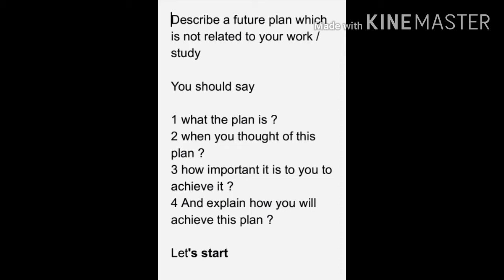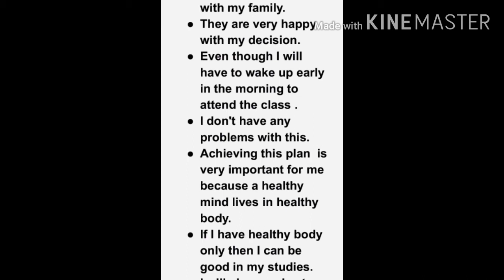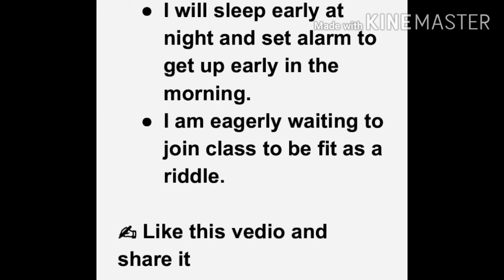describe a future plan which is not related to your work / study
Leer Engelse taal en ILETS-voorbereiding, praat, luister Engels
Arabic: تعلم اللغة الإنجليزية و ILETS التحضير والتحدث والاستماع إلى اللغة الإنجليزية
Azerbaijani: İngilis dili və ILETS hazırlığı, danışmaq, İngilis dilini öyrənmək
Belarusian: Вывучыце англійскую мову і падрыхтоўку да ILETS, размаўляйце, слухайце англійскую мову
Bulgarian: Научете английски език и подготовка за ILETS, говорене, слушане на английски
Bengali: ইংরেজি ভাষা এবং আইএইএলটিএস প্রস্তুতি, কথা বলা, শোনার ইংরেজি শিখুন
Bosnian: Naučite engleski jezik i pripremite ILETS, govorite, slušajte engleski
Catalan: Aprengueu l’idioma anglès i la preparació ILETS, parlant, escoltant anglès
Cebuano: Hibal-i ang ingles nga sinultian ug ILETS nga pagpangandam, pagsulti, pagpamati sa ingles
Czech: Naučte se anglický jazyk a přípravu ILETS, mluvte, poslouchejte anglicky
Welsh: Dysgu iaith Saesneg a pharatoi ILETS, siarad, gwrando Saesneg
Danish: Lær engelsk sprog og ILETS forberedelse, tale, lytte engelsk
German: Lerne Englisch und ILETS Vorbereitung, spreche, höre Englisch
Greek: Μάθετε αγγλική γλώσσα και προετοιμασία ILETS, ομιλία, ακρόαση αγγλικών
English: Learn english language and ILETS preparartion ,speaking ,listening english
Esperanto: Learn english language and ILETS preparartion ,speaking ,listening english
Spanish: Aprender inglés e prepararse para ILETS, hablar, escuchar inglés
Estonian: Õppige inglise keelt ja ILETS-i ettevalmistamist, rääkimist, inglise keele kuulamist
Basque: Ingelesa ikasi eta ILETS prestaketa, ingelesez hitz egiten eta entzuten
Persian: یادگیری زبان انگلیسی و آمادگی ILETS ، صحبت کردن ، گوش دادن به زبان انگلیسی
Finnish: Opi englannin kieli ja ILETS-valmistelu, puhuminen, kuuntelu englantia
French: Apprendre l&#39;anglais et la préparation ILETS, parler, écouter l&#39;anglais
Irish: Foghlaim teanga Béarla agus ullmhúchán ILETS, labhairt, éisteacht Béarla
Galician: Aprende inglés e preparación ILETS, falar, escoitar inglés
Gujarati: અંગ્રેજી ભાષા અને આઇઇએલટીએસની તૈયારી, બોલતા, ઇંગલિશ સાંભળવા
Hausa: Koyi harshen Turanci da shiri na ILETS, magana, jin Turanci
Hindi: अंग्रेजी भाषा और ILETS की तैयारी, बोलना, सुनना अंग्रेजी सीखें
Hmong: Learn english language and ILETS preparartion ,speaking ,listening english
Croatian: Naučite engleski jezik i pripremite ILETS, govorite, slušajte engleski
Haitian Creole: Aprann lang angle ak ILETS preparasyon, pale, koute angle
Hungarian: Tanuljon angol nyelvet és az ILETS előkészítését, beszéljen, hallgasson angolul
Armenian: Սովորեք անգլերեն լեզու և ILETS- ի նախապատրաստում, խոսում, անգլերեն լսում
Indonesian: Belajar bahasa Inggris dan persiapan ILETS, berbicara, mendengarkan bahasa Inggris
Igbo: Mụta ịde asụsụ bekee na akwadebe ILETS, ikwu okwu, bekee na-ege ntị
Icelandic: Lærðu ensku og ILETS undirbúning, tal, hlustun ensku
Italian: Impara l&#39;inglese e la preparazione ILETS, parlando, ascoltando l&#39;inglese
Hebrew: למדו שפה אנגלית והכנת ILETS, דיבור, האזנה לאנגלית
Japanese: 英語とILETSの準備、話す、英語を聞く
Javanese: Sinau basa Inggris lan persiapan ILETS, ngomong, ngrungokake basa inggris
Georgian: შეისწავლეთ ინგლისური ენა და ILETS– ის მომზადება, საუბარი, ინგლისურის მოსმენა
Kazakh: Ағылшын тілін және ILETS дайындық, сөйлеу, тыңдау ағылшын тілдерін үйреніңіз
Khmer: រៀនភាសាអង់គ្លេសនិងការត្រៀមរៀបចំរបស់អ៊ីលតិចការនិយាយការស្តាប់ភាសាអង់គ្លេស
Kannada: ಇಂಗ್ಲಿಷ್ ಭಾಷೆ ಮತ್ತು ILETS ಸಿದ್ಧತೆ, ಮಾತನಾಡುವುದು, ಆಲಿಸುವ ಇಂಗ್ಲಿಷ್ ಕಲಿಯಿರಿ
what the plan is ?

2 when you thought of this plan ?

3 how important it is to you to achieve it ?

4 And explain how you will achieve this plan ?